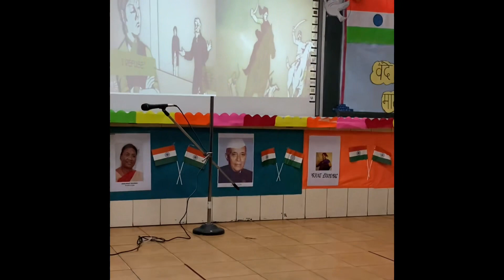Independence Day Celebration